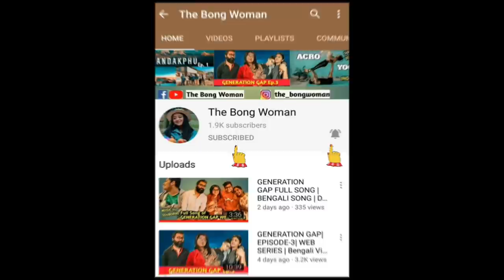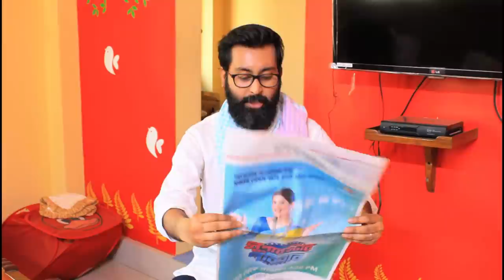CORONA VIRUS and বাঙালীরা |Quarantine stayhome| Bengali Comedy Video | Funny Video |The Bong Woman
CORONA VIRUS is a much essential topic now in the whole world and various people are reacting and behaving differently. Home Quarantine is the most effective way of curing this problem. So this video is all about how Bengalis (বাঙালীরা) are reacting being stucked at home. It’s a bit of comedy as well as serious video.Get to know the main reason behind  Home Quarantine. Let’s watch the video together.